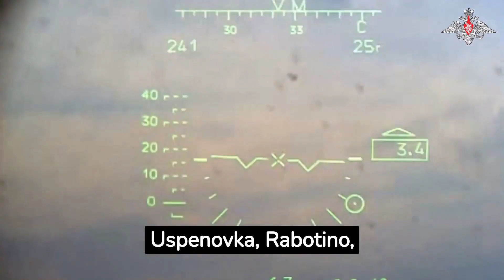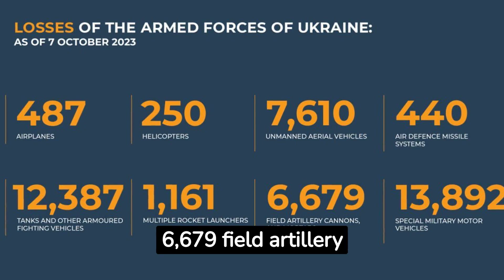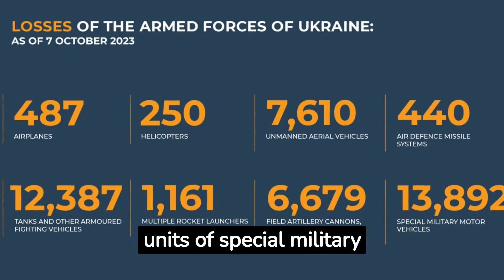AUC3I - Daily Briefing 10-07-2023 On the WAR in Ukraine